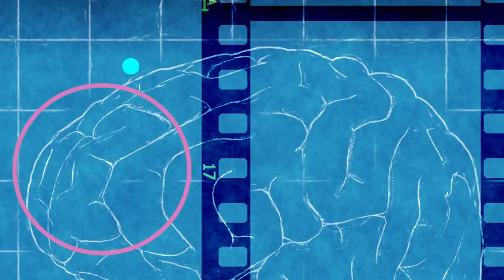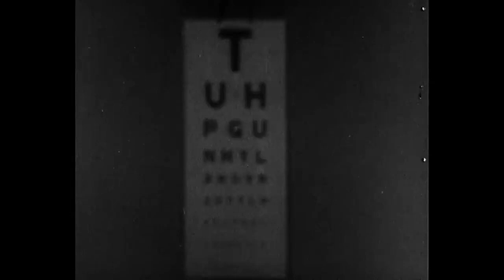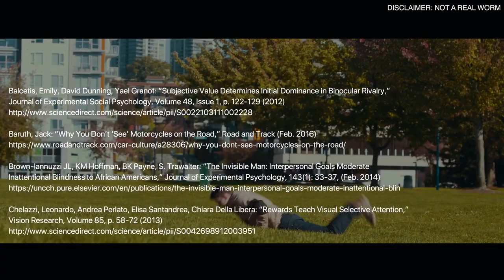Invisibility Training for Motorcyclists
This guy tells us all about the science of being seen and helps explain why many drivers fail to see motorcycles which result in far too many collisions